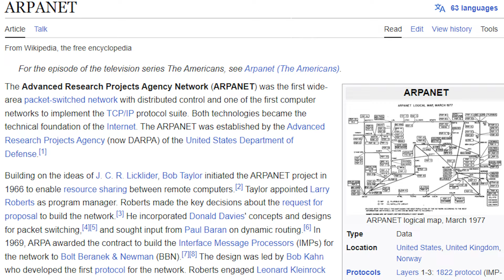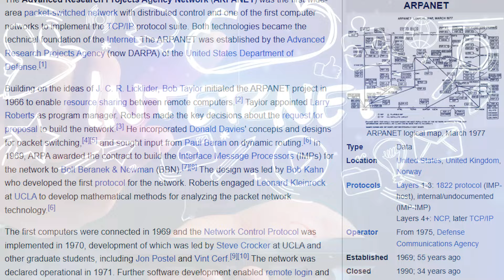The New War Era : Lebanon Pager Blast - That Signals the Start of Cyber WWIII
Breaking Down the Beirut Blasts: Uncovering Israel's Role in Lebanon's Pager Attacks. Join me as I analyze the recent devastating explosions in Lebanon, exposing the shocking truth behind Israel's involvement .

Instagram.com/malikjahangir.iqbal